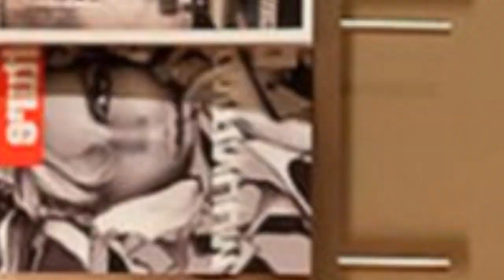75 Gray Floor Basement With Brown Walls Design Ideas You'll Love 🌈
0:00:00 - Intro
0:00:12 - Gray Floor Basement With Brown Walls Design Ideas You'll Love: Inspirations 1 to 25
0:01:18 - Gray Floor Basement With Brown Walls Design Ideas You'll Love: Inspirations 26 to 50
0:02:36 - Gray Floor Basement With Brown Walls Design Ideas You'll Love: Inspirations 51 to 75

Hello there!🌈